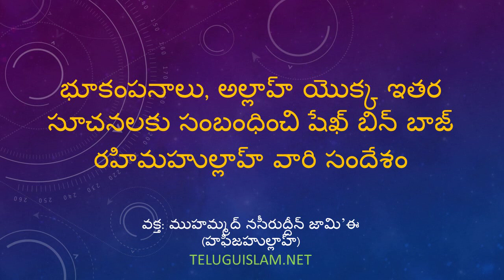భూకంపనాలు, అల్లాహ్ యొక్క ఇతర సూచనలకు సంబంధించి షేఖ్ బిన్ బాజ్ రహిమహుల్లాహ్ …